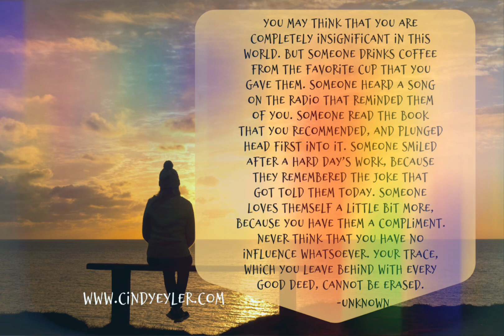You ARE NOT INSigNiFiCANT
You may think that you are completely insignificant in this world. But someone drinks coffee from the favorite cup that you gave them. Some heard a song on the radio that reminded them of you. Someone read that book you recommended, and plunged head first into it.  Someone smiled after a hard day’s work, because they remembered the joke that you told them today. Someone loves themself a little bit more, because you gave them a compliment.  Never think that you have no influence whatsoever. Your trace, which you leave behind with every good deed cannot be erased.  -Unknown